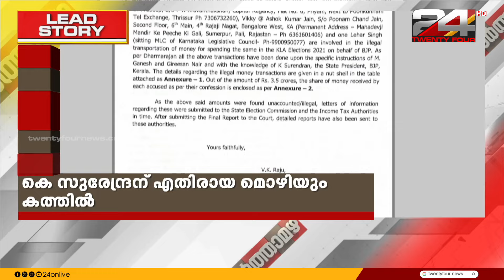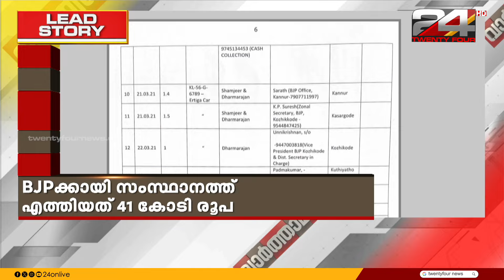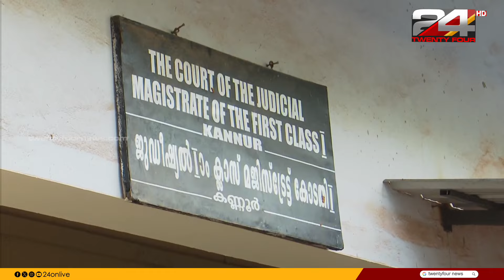വാർത്താ മഴ | Vartha Mazha | 01 November 2024 | S Vijayakumar | 24 News